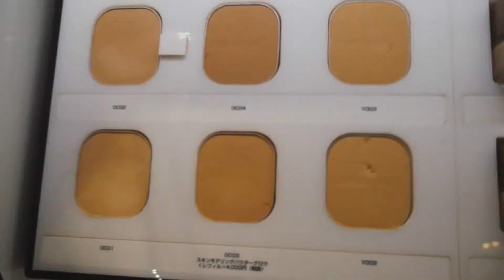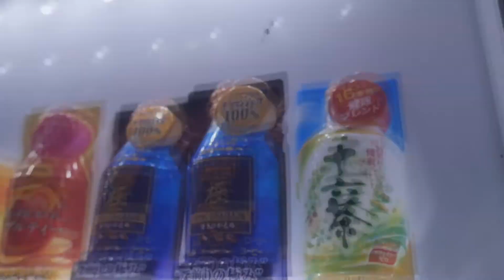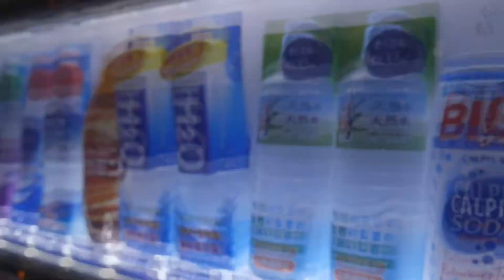Day In, Night Out! : Vlogmas Day 2!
Hello again! WOO HOO! I actually got this one up. WARNING: It gets a little crazy hahaha I take you through a typical lazy Saturday morning with us, but don't worry, we went out last night and had a blast! Joe's still sleeping it off.